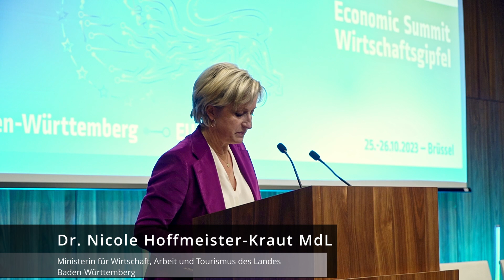Teaser Wirtschaftsgipfel 2023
Der Wirtschaftsgipfel Baden-Württemberg – EU ist eine jährliche Leitveranstaltung des Wirtschaftsministeriums Baden-Württemberg. Wirtschaftspolitische Themen des Landes sollen mit denen der EU verzahnt werden. Politik und Wirtschaftsvertreter können gebündelt Positionen beziehen, die EU von ihren Aktivitäten und Strategien berichten.

The Economic Summit Baden-Württemberg is a yearly event organised by the Ministry of Economic Affairs of Baden-Württemberg. Main aim of the event is streamlining economic policies in Baden-Württemberg with the economic initiatives of the European Union in order to create synergies for all stakeholders involved.